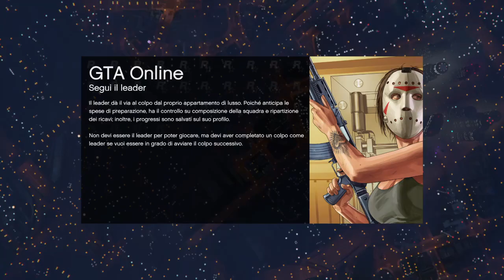GTA DOPATO #1 Devasto e Thug Life! w BastardiOnline, zKing, Samoth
Un video che inaugura una serie di cazzeggi? Sarete voi a deciderlo! In compagnia di altri youtubers, un vero e proprio abuso di Sattoga in svariate attività cazzeggianti quali deathrun, derby e corse rampesche!

Video dal lunedì al venerdì ore 14!